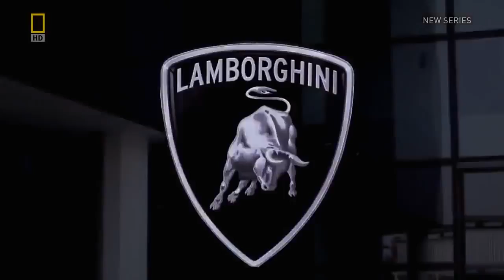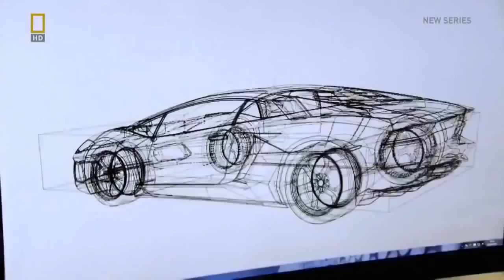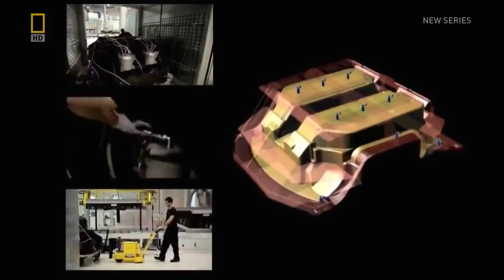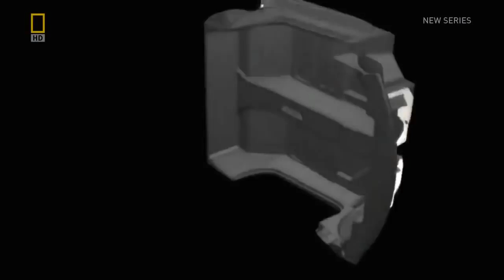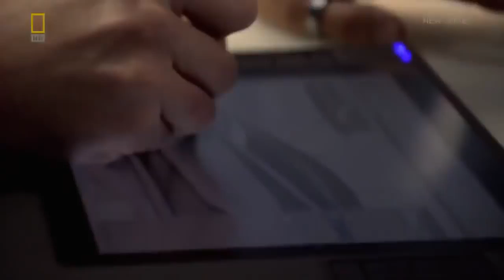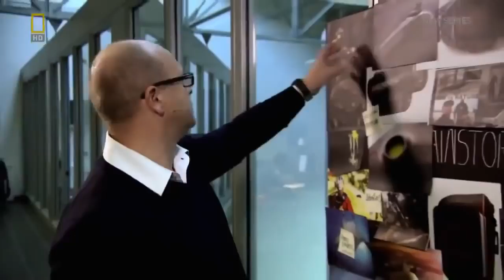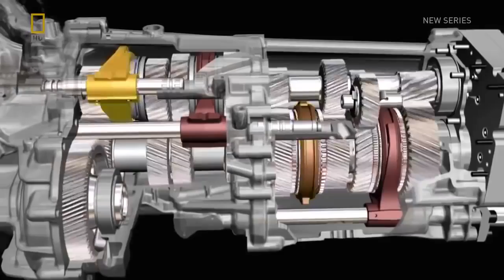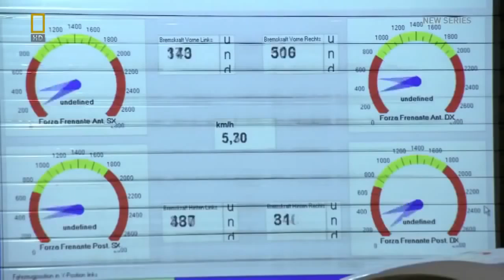Lamborghini manufacturing plant